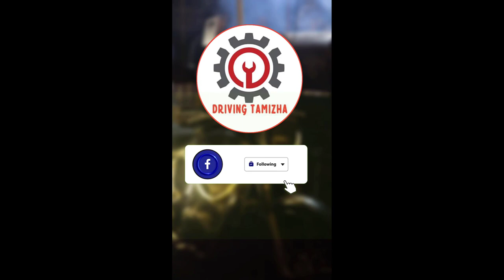Ashok Leyland 5525 Bs6 AN Review in tamil